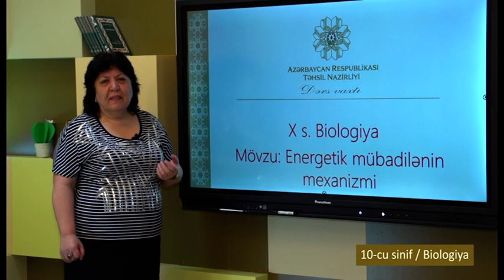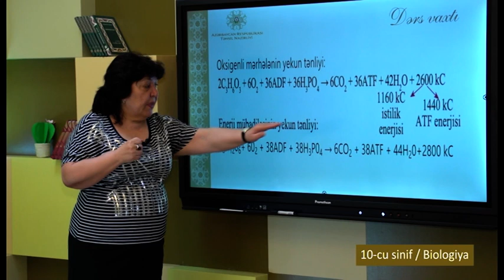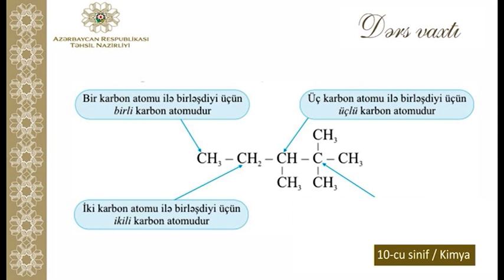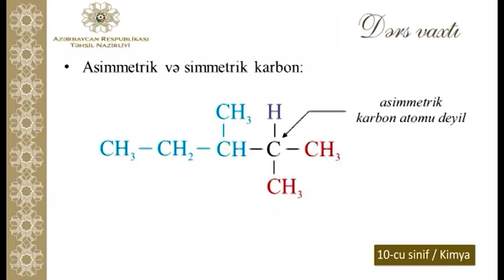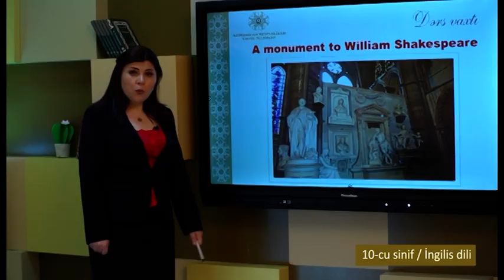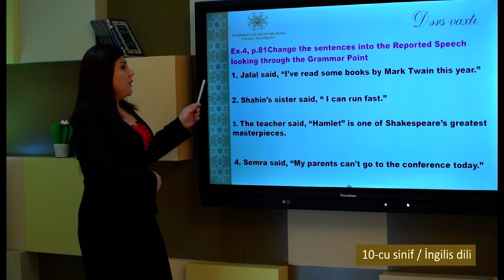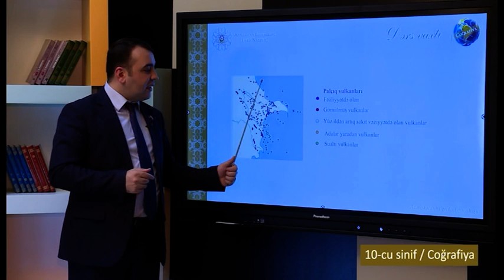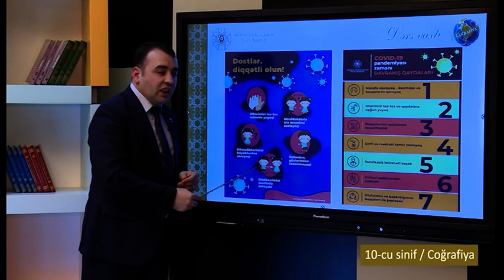“Dərs vaxtı”: 10-cu sinif dərsləri (08.12.2021)